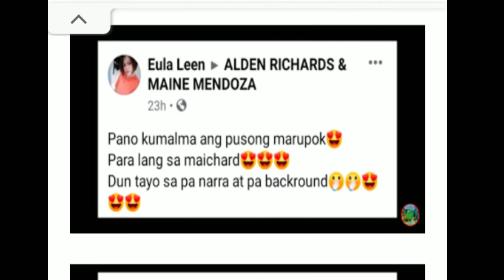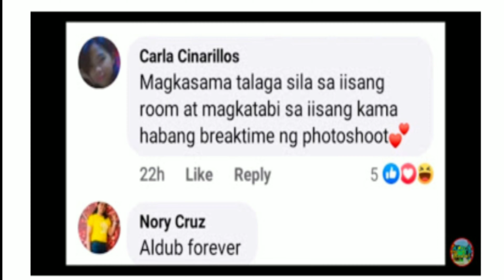Ebidensya na sa iisang kama lang natutulog sina Alden at Maine?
inilabas ng isang YT channel ang umano'y ebidensya na sa iisang kama lang natutulog ang Phenomenal LoveTeam. Pero sa aming pananaliksik, ay ganito pala ang tunay na nangyari.